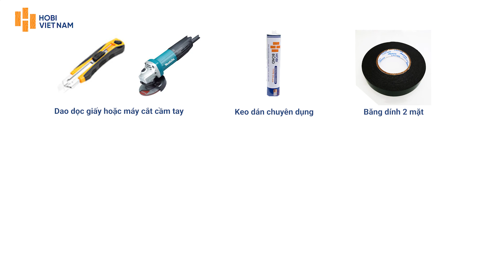Hướng dẫn thi công tấm PVC vân đá siêu đơn giản ai cũng làm được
Anh chị đang tìm kiếm vật liệu trang trí nội thất vừa đẹp vừa dễ thi công? Tấm PVC vân đá là lựa chọn hoàn hảo cho không gian sống của anh chị! Với vẻ đẹp sang trọng, giống đá tự nhiên đến 99%, và nhiều họa tiết đa dạng như vân trắng loang, vân mây, vân gỗ, và vân đá cẩm thạch. Tấm PVC vân đá có giá thành hợp lý, nhẹ, dễ vệ sinh, và độ bền cao. Anh chi hãy xem hết video để biết cách thi công đơn giản với các dụng cụ dễ tìm! Nếu anh chị đang có nhu cầu thi công tấm PVC vân đá hoặc hợp tác làm đại lý với Hobi, hãy liên hệ ngay cho Hobi Việt Nam để được tư vấn thêm nhé!

Đến với kênh Youtube Hobi Việt Nam, chúng tôi sẽ mang đến cho bạn những trải nghiệm thú vị và kiến thức sâu sắc về ngành vật liệu nội thất, ngoại thất hàng đầu hiện nay. Với sự đa dạng về nội dung, chúng tôi sẽ đưa bạn khám phá những xu hướng thiết kế mới nhất, những vật liệu đẳng cấp như sàn gỗ, sàn nhựa, gỗ nhựa, tấm nhựa ốp tường, phào chỉ và nhiều sản phẩm khác.

● ĐĂNG KÝ YOUTUBE HOBI VIỆT NAM để không bỏ lỡ những video thú vị và bổ ích tiếp theo!
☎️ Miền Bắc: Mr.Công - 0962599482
Địa chỉ: 56 Phương Canh - Xuân Phương - Nam Từ Liêm - Hà Nội
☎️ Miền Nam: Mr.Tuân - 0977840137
Địa chỉ: 221/3 Phan Huy Ích - P. 14 - Quận Gò Vấp - TP.HCM
và đón xem những video mới nhất!